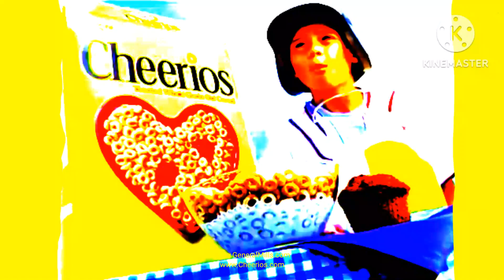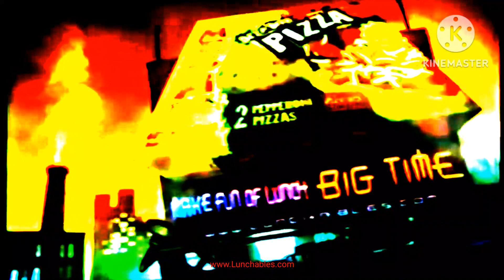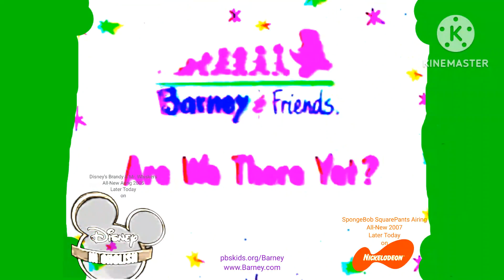Barney & Friends:Are We There Yet? on PBS Kids(DirecTV 288 Airings FanMade)(2000)